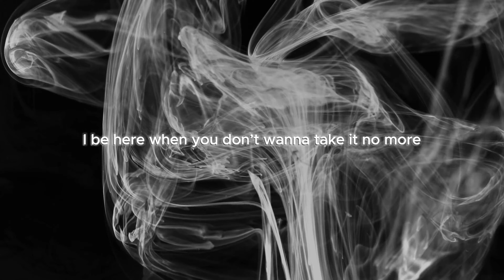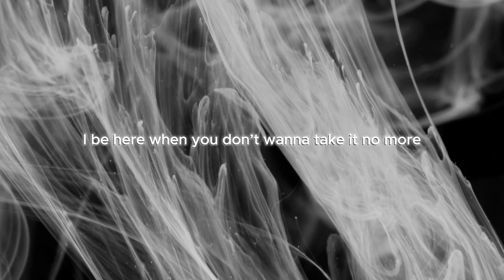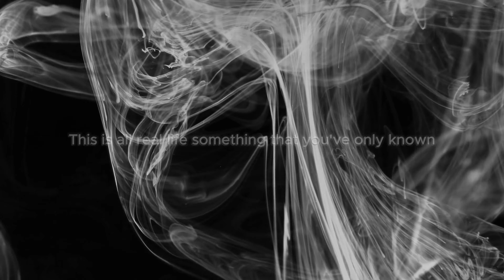I BE HERE - LEONE - LYRIC VIDEO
Artist name: Leone
Genre: Hip-Hop, Orchestral
Producer and writer: Ernest Lyatto (Leone)
Recorded: Roscoe Beatz studio
Mixed and Mastered: UBT studio and Roscoe Beatz studio

Song description:
When one seeks to find solace with music, I BE HERE grants
insightful lyrical life lessons on the weapons that people use to
hurt others mentally and the situations that arise from mental
bruises. With a dark gloomy orchestral mood, Leone captures
the level of low emotional energy that the listener would feel
when living with the situations described within the music.

Music Registered with the International ISRC Agency
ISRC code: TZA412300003